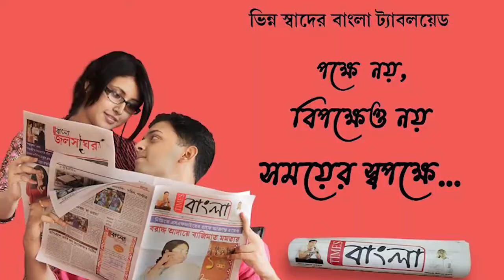জামুড়িয়ার চাঁদা গ্রামে বাঁদরের কামড়ে আহত শতাধিক মহিলা ও পুরুষ